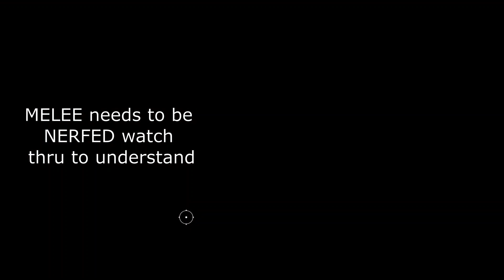MELEE IS BROKEN IN BLOODHUNT! Melee needs to be PATCHED in BloodHunt PS5... (To Overpowered)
MELEE IS BROKEN IN BLOODHUNT! Melee needs to be PATCHED/NERFED in BloodHunt PS5... (To Overpowered)

MELEE NEEDS TO BE NERFED IN BLOODHUNT! Melee is broken in BloodHunt PS5... (To Overpowered)
Today's video i rant on why melee need to be nerfed/patched in bloodhunt
Add Me on P$4- IJRxQuan XBOX- IJR X QUAN
Follow all of our social medias -

Tags in video:
bloodhunt ps5
MELEE NEEDS TO BE NERFED IN BLOODHUNT
blood hunt best graphics settings
blood hunt ps5
bloodhunt ps5 patch
bloodhunt melee build
bloodhunt melee weapons
vampire the masquerade bloodhunt melee
bloodhunt masquerade
melee is broken
melee needs a patch bloodhunt
bloodhunt broken
MELEE IS BROKEN IN BLOODHUNT
Melee needs to be PATCHED in BloodHunt PS5...
To Overpowered